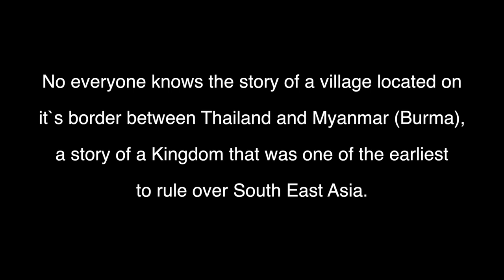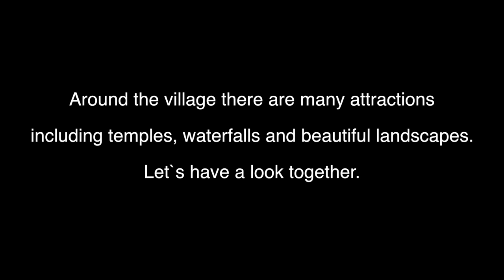Thailand - Mon Village (Wang Kha)